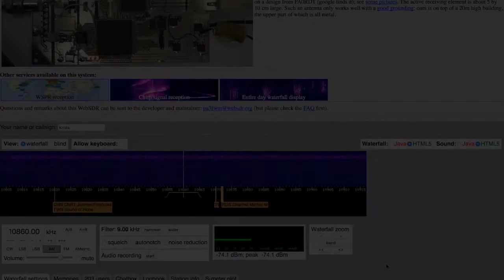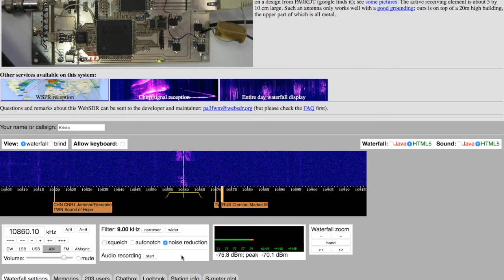Cuban Numbers Station HM01 -WITH WINDOWS XP SAMPLE MUSIC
A broadcast of the Cuban Numbers Station HM01 on 05/21/2017 ~04:00 UTC on 10860 kHz.
I wasn't expecting the music that announced the station coming on air at the beginning.  EDIT: I was told that the music is not typical of this station and that it's Windows XP sample music. This broadcast was over 30 minutes long, so I cut it down to 10 minutes so you all could get the gist of it.